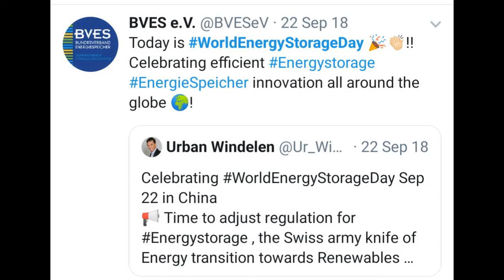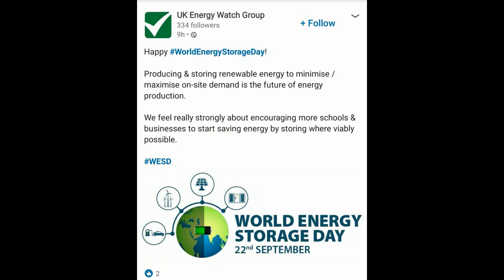World Energy Day Conference Event